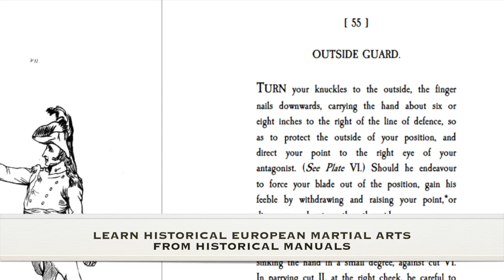Academy of Historical Fencing - Official Advert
The Academy of Historical Fencing is based in Newport, South Wales and Bristol, England, UK. We provide instruction, training and fun in Historical Fencing or HEMA, Historical European Martial Arts both in person and online for the wider community.